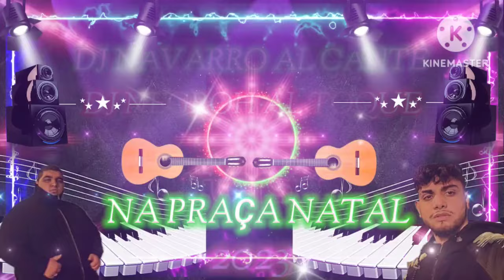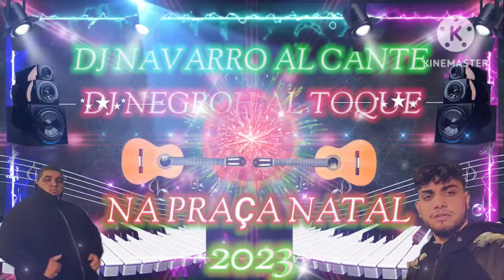DJ NAVARRO AL CANTE Y DJ NEGROH AL TOQUE NA PLAÇA NATAL 2022🎹🇵🇹🎧